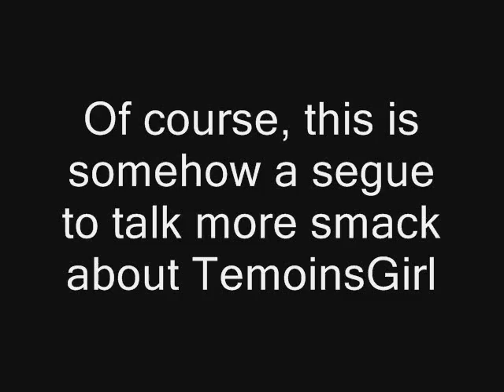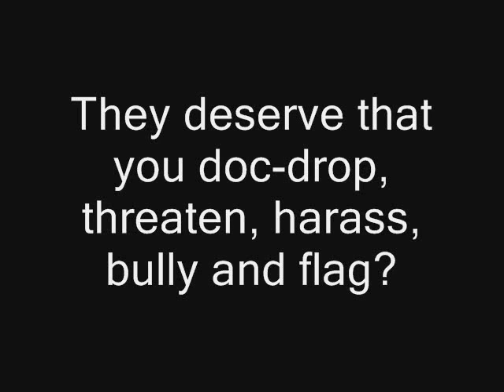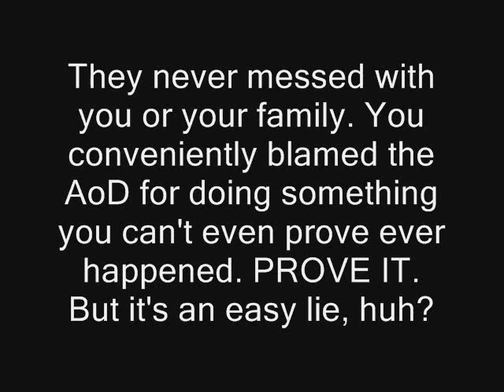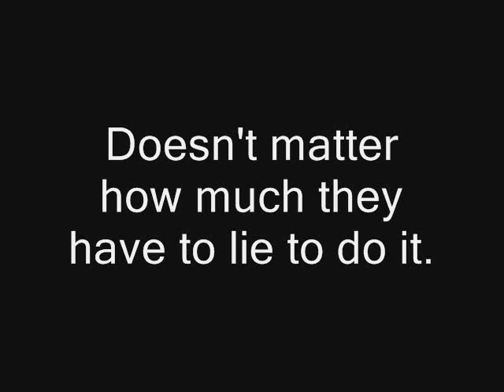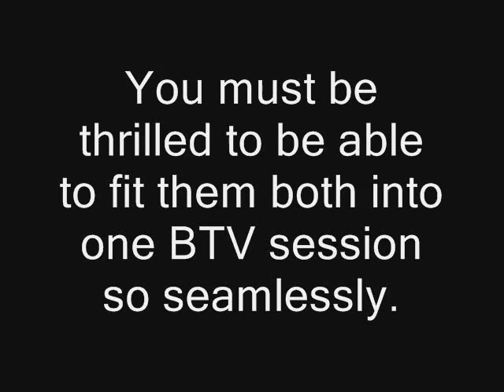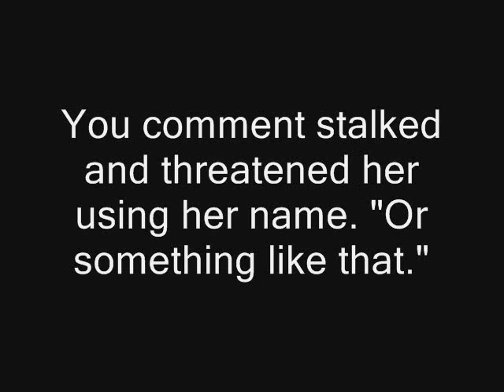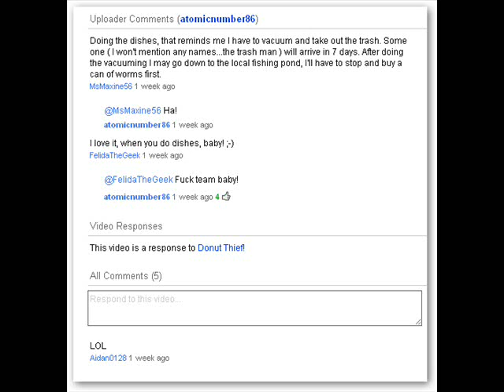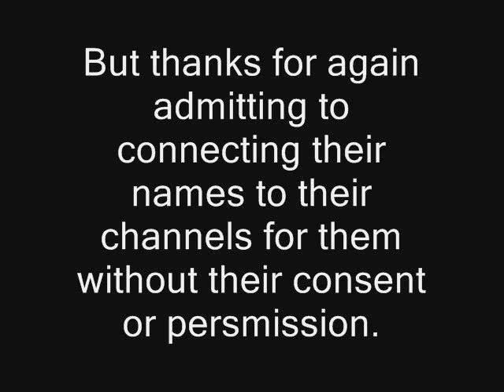Caught in the Act.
Defining ugly from the inside out - it's not enough to make their info public or rape-shame them once, she has to do it many times in comments, videos and blogs... including live on BlogTV. Download this one it's gonna get flagged. See on TF4